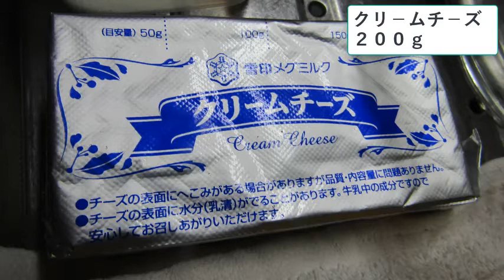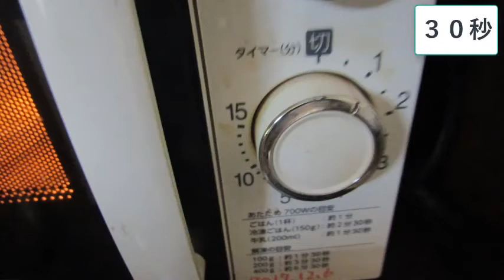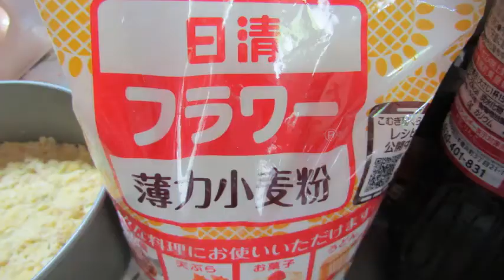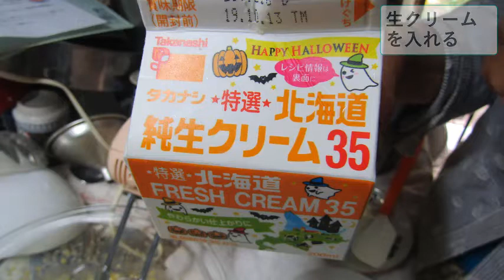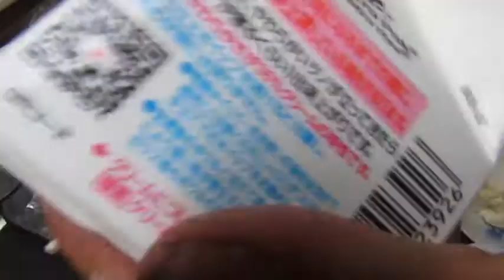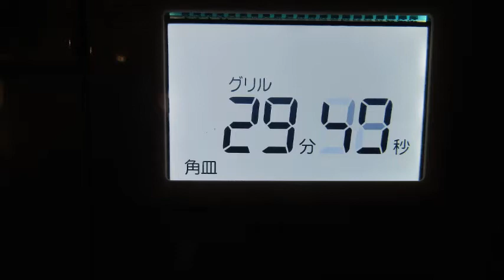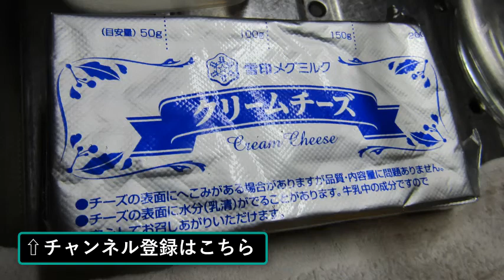チ－ズケ－キ作り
ケ－キ屋さんで売っている
チ－ズケ－キは結構高い。

弁当買えるやんと思っていましたが
自分で作っても材料代が高いから
あたりまえです。

設備屋の適当田舎暮らし